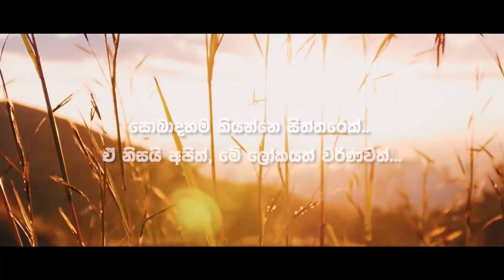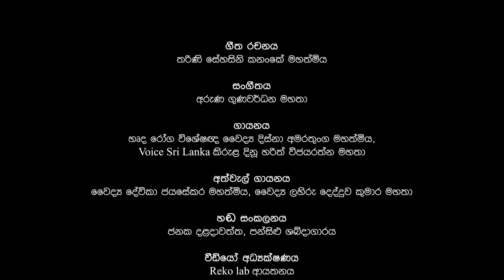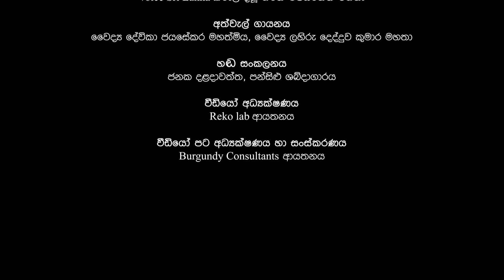Sudu Kalu Thalelu api okkoma Dekumkalu - Harith Wijeratne ft. Disna Amaratunga [OFFICIAL VIDEO]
උපන් දා සිට.. තිළිණයක් සේ...
ගෙනා පැහැයයි... දිදුලනා...
කලු මැණික් සුදු රන් පබලූ මෙන්..
දැකුම්කළු අප ... සැමදෙනා.